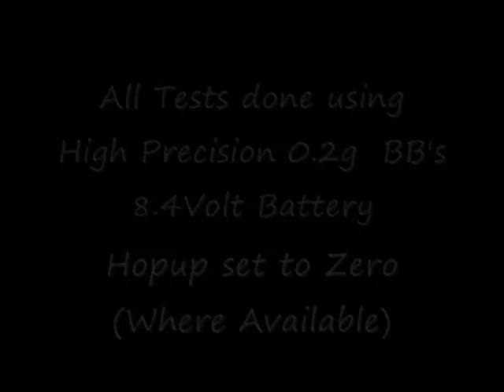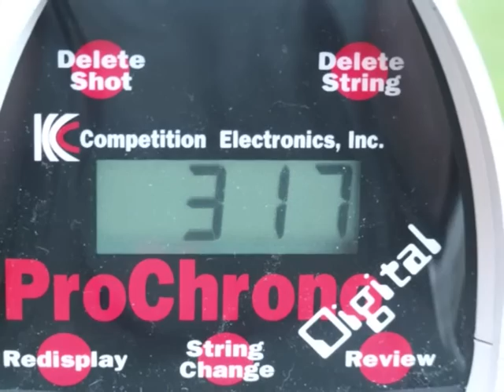CA SCAR - Chrono readings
Chrono readings from my Airsoft Classic Army SCAR